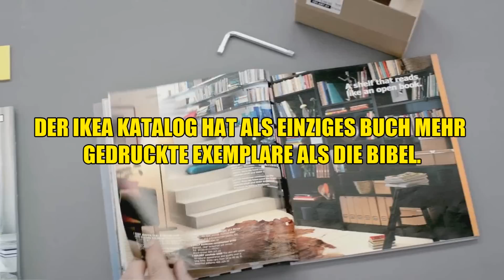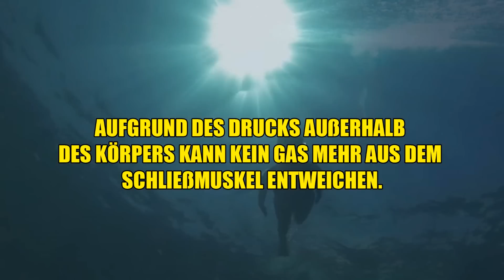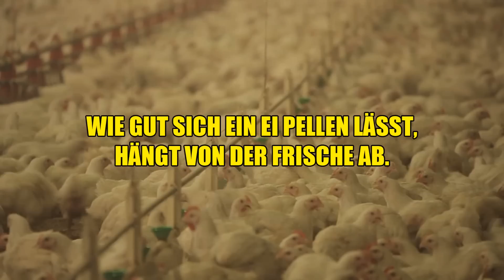Sind diese Fakten WAHR oder FALSCH !?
Quellenangaben:
-iStock

6FingerTest.mp4
by Jack  East

Fingers.mp4
by Jermaine

IKEA_ANEWKINDOFCATLOGUE.mp4
by Adam McDaid

UndersurfaceEncounters.mp4
by Jordi Canela

Eisernefrau.jpg
by Mattes

TrailerDionaea.mp4
by MixMax Studios

egg.mp4
by Allard Jaspars

LeafCutterAnts.mp4
by Marcus Siegel

DGJ_8388.jpg
by Dennis Jarvis

Swainson-Breitfußbeutelmaus.jpg
by Katrin Solmsdorff Uploadet by AxelStrauss

BrownAntechinus.jpg
by Glen Fergus

SquirrelExplores.mov
by zeeky5678

explosion-and-smoke.mov
by Videvo

ire-background.mov
by Videvo